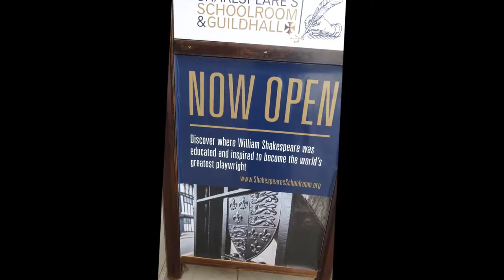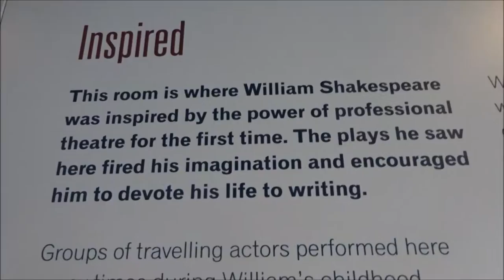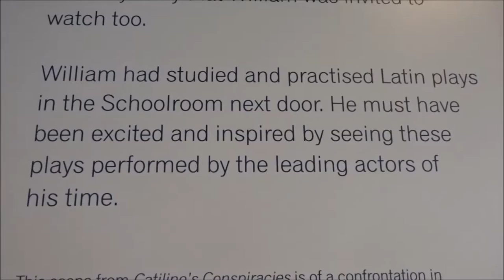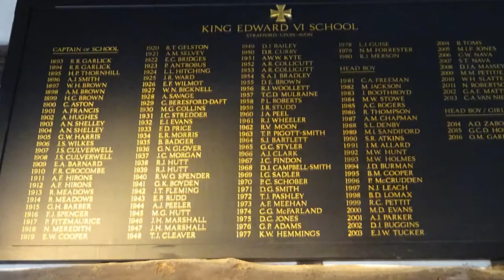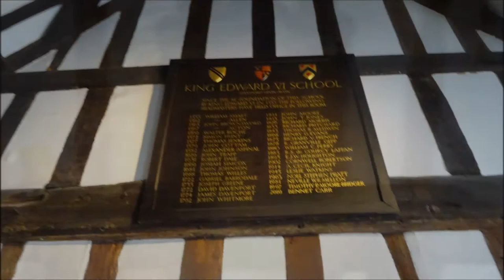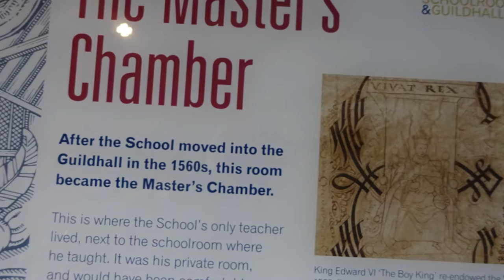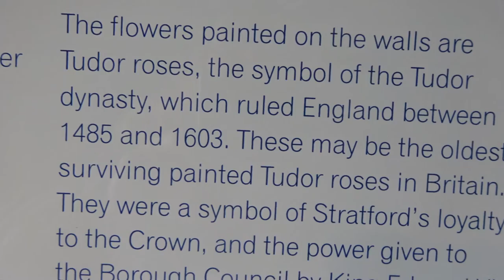Stratford Upon Avon Visit, Part 32, 'Shakespeare's Grammar School', by Sheila, May 26th 2016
A  very interesting morning at Shakespeare's grammar school--the actual classrooms where he was taught--still used today--an active school with girls now allowed in the 6th form. I was greeted by a teacher dressed in the original tudor clothes--even isd a feather to write with---well worth a visit